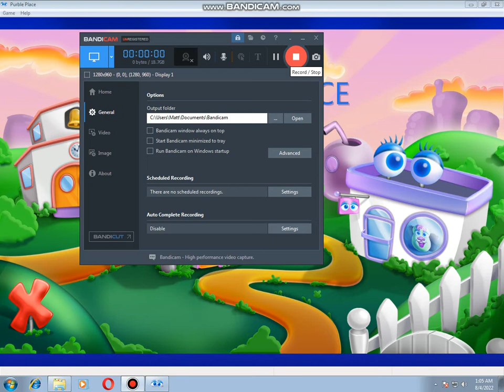This Was True Gameplay Back In The Day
Windows 7 is something else man